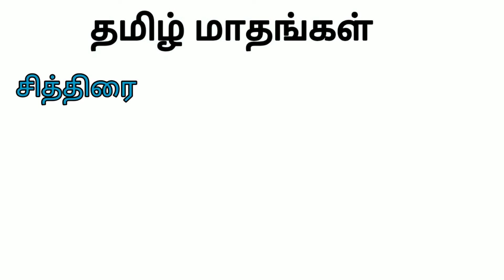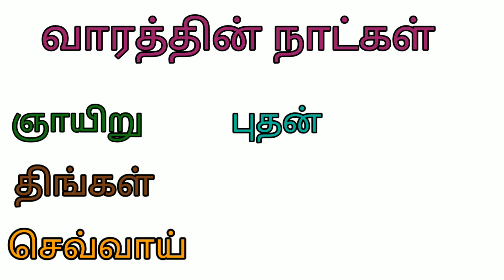குழந்தைகளுக்கான தமிழ் மாதங்கள் மற்றும் நாட்கள்/learn months and days in tamil for kids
குழந்தைகளுக்கான தமிழ் மாதங்கள் மற்றும் நாட்கள்

தமிழ் மாதங்கள் _12

அவை,

சித்திரை
வைகாசி
ஆனி
ஆடி
ஆவணி
புரட்டாசி
ஐப்பசி
கார்த்திகை
மார்கழி
தை
மாசி
பங்குனி

வாரத்தின் நாட்கள் _7
அவை,
ஞாயிறு
திங்கள்
செவ்வாய்
புதன்
வியாழன்
வெள்ளி
சனி